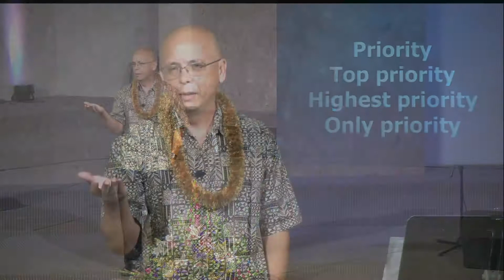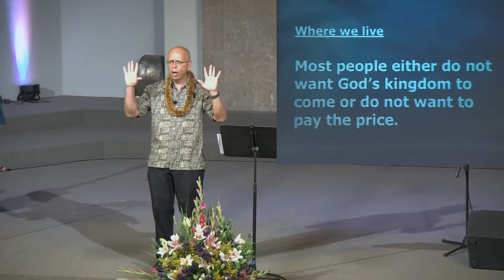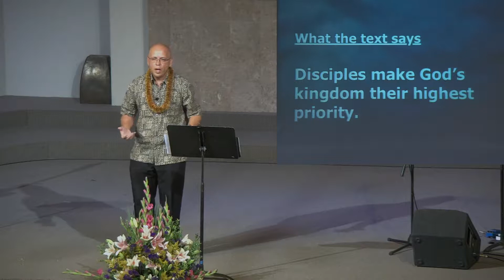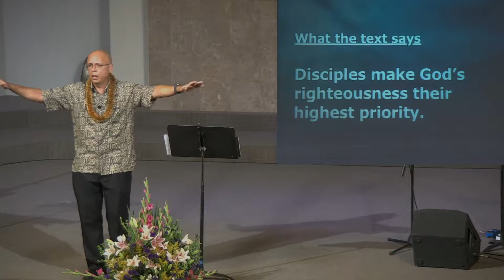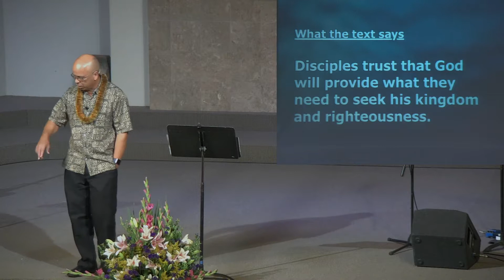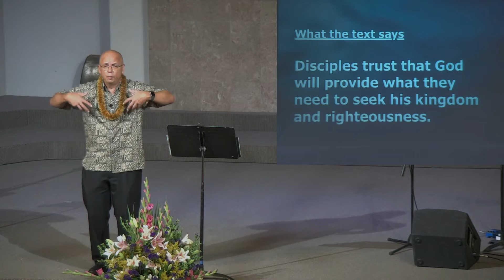A Disciple's Highest Priority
In this 19th sermon of the Being A Disciple series, Pastor Matt shares what a disciple's highest priority is.

Recorded on July 7, 2019 at Waialae Baptist Church